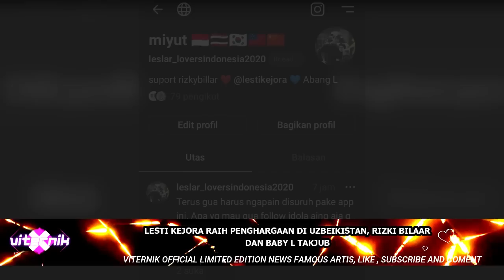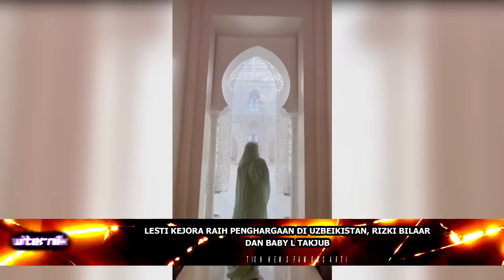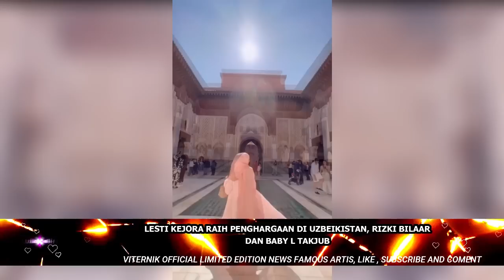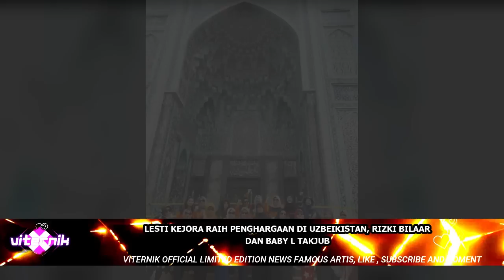LESTI KEJORA RAIH PENGHARGAAN DI UZBEIKISTAN, RIZKI BILLAR DAN BABY L TAKJUB